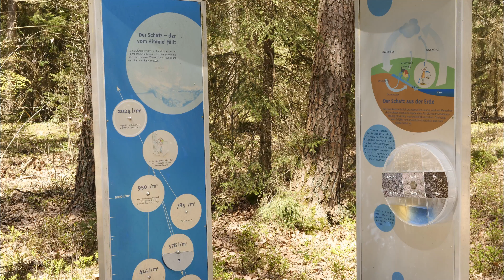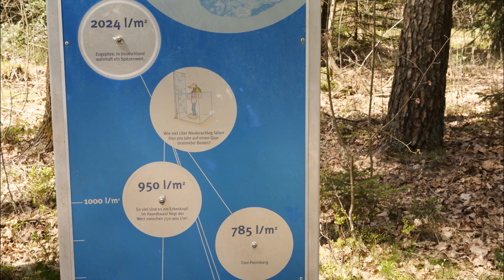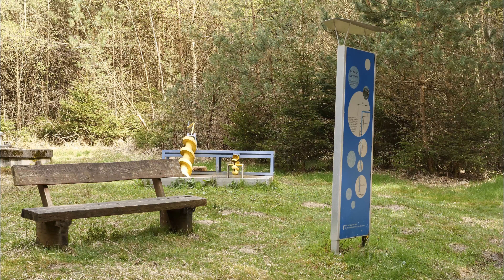Wandern auf dem "Mineralwasser Erlebnispfad" - 4K Video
Wasser, Wasser - Mineralwasser - alles rund um Wasser wird auf dieser "langen Route - 7,5 km" erklärt und dargestellt. Sehr interessant! Der Berger Wacken (eine kleine Felsformation) und der Haardtwaldbrunnen sind weitere Anlaufstellen für eine längere Pause. Los gehts!

Soundtrack: Two of us, Saidbysed